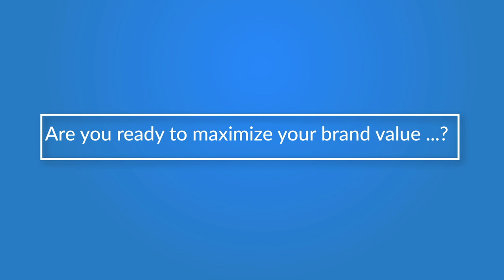ముక్కుతో అద్భుతమైన RRR పెయింటింగ్ -Nose Painter Satyavolu Rambabu || iDream Telugu Movies